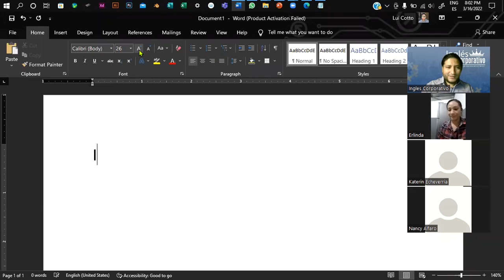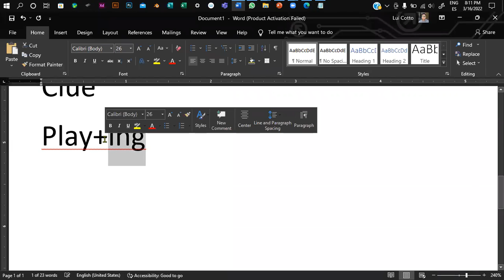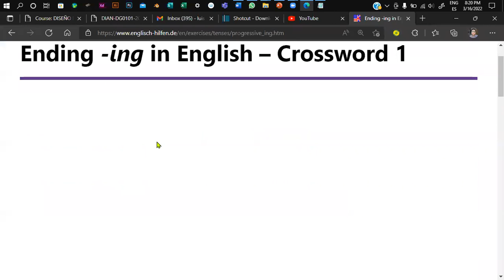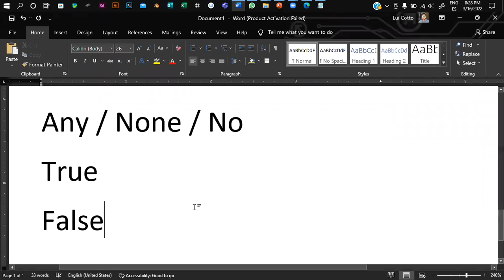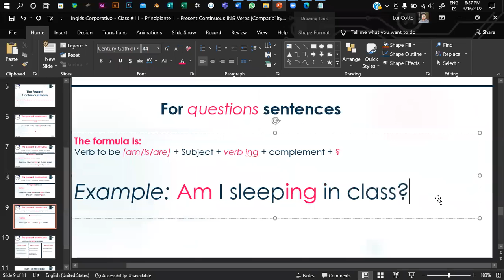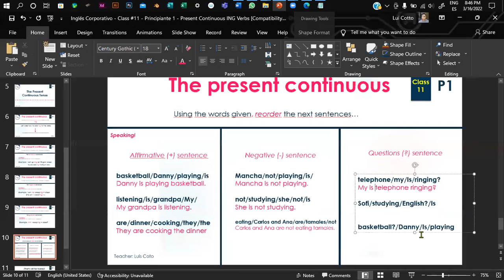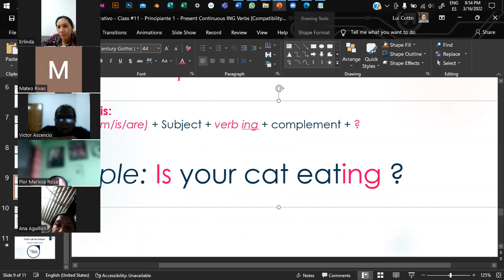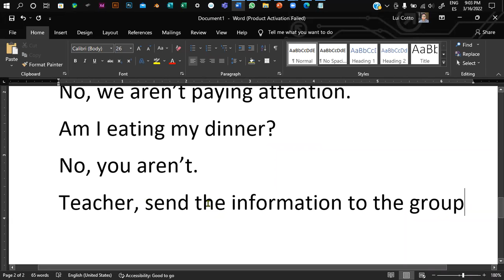Inglés Corporativo - Class #11 - Principiante 1 - Present Continuous ING Verbs